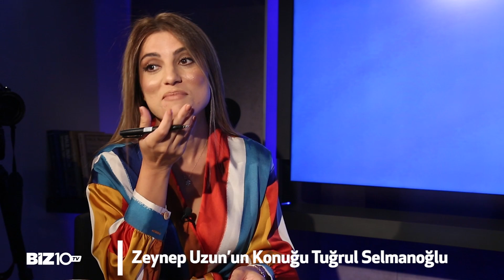'' Atatürk Askeri Bir Dehadır''| Tuğrul Selmanoğlu Biz10TV'de!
Tuğrul Selmanoğlu ile Programımızın detayları şöyle;

Biz sizi nereden tanıyoruz? Ne işle meşgulsünüz? Neler yapıyorsunuz?

Çok fazla sosyal medyayı kullanan bir insan değildim aslında. AK partinin yurtdışı teşkilatında gençlik başkanıyken gençler bana Lozan Anlaşmasının ne olduğunu sormuştu ben de 4 dakikalık bir videoyu whatsap grubunda paylaşmıştım oradan video yürümüş. Bu videodaki anlatma şeklim çok beğenildi. Sade bir Türkçe kullandım. Bu videoların izlenmesi Alman medyasında dikkat çekince beni bir TV Programına davet ettiler bu kanal devletin kanalıydı, burada karşımda 3 Bakan 1 Ortadoğu Uzmanı 1 Gazeteci vardı.

Her fırsatta AK Partiye olan desteğinizi vurguluyorsunuz ama yaptığınız en ufak hata AK Parti hanesine yazılıyor. AK Partiye zarar verdiğinizi düşünüyor musunuz?

Buna dikkat etmeye çalışıyorum. AK Partide biyolojik olarak bir sıfatım yok ama Türkiye'de karşı cenahta çok stresli bir yapı var. Sağ-Sol herkes yapıyor. Bu ortama dikkat etmek gerek zaman zaman çıkışlarımı kullanıyorlar tabi.

AK Partiden eleştiri geliyor mu?
Herhangi bir eleştiri almadım negatif ya da pozitif yönde.

Jaguar olayı nedir?

20 yıldır kendi sektörümde gayet başarılı sayılıyorum bu belki benim 15.Jaguarım, Almanya'da iş yapıyorsanız araba aldığınızda vergiden düşürülüyor bu yüzden ben her yıl değiştiriyorum arabamı.

1923'lerde başladı kutuplaşma bu ülkede. 1950'lerde bir anne çocuğunu yetiştiriyor çocuğu büyüyor askere gidecek o anne onu uğurlamaya gidemiyor baş örtüsünden dolayı. Kutuplaşma hep vardı. Keskin  kutuplaşmalar yaşadı bu ülke.  Ben hümanist bir insanım insanların dini tercihlerine iyimser yaklaşırım saygı duyarım bunu savunan bir insanım.
Şapka kanununu biri bana izah etsin burada bu milletin kültürel kodlarını değiştirmeye çalışma var. Batılılaşmaya çalışılma var.

Bir yayında Atatürk'e ''mülteci'' dediniz, Atatürk'le ilgili ne düşünüyorsunuz?

Mülteci kelimesi hakaret değil bunu hakaret olarak görmek insanlık suçudur. Bu durumda olan insanlara saygısızlıktır. Mülteci tarifi yaparken doğduğu toprak işgal altındadır ve can ve mal kaybından dolayı o ülkeye dönemez, Mustafa Kemal kendisi Selanik'den geliyor. Bu açıklamam çarpıtıldı. Almanya'da Amerika'da kimse başkanı seviyor musunuz diye sormaz ama bizim ülkemizde bu konuda çok ciddi bir gerileme var.

Size Avrupa'da Atatürk'ü soruyorlar mı?

Soruyorlar ne bu Atatürk sevdası diye. Bizde putperest,dogmatik başka bir takıntı var. Bu mantıklı değil. Türkiye'de muhalefet yok. Bundan 20 yıl önce Atatürk Trendi yoktu. Muhalefetin kendine lider olarak alacağı adam yok. Gençlere diyorum Kemal Kılıçdaroğlu'nun ana muhalefet partisi lideri olduğu bir ülkede siz her şey olabilirsiniz.
Benim Atatürk'e saygısızlık yapmam söz konusu olamaz! Atatürk Askeri Bir Dehadır. Bu vatan bizim o da bu vatanın kurucusu.

Sosyal medyayı aktif kullanıyorsunuz. Kutuplaşmada sizin de payınız var mı ?

Tabi ki benim payım vardır ama bu yeni bir kutuplaşma değil. Yarın da olacak dün de vardı. Keşke olmasa.
Nusret Türkiye'nin en değerli markasıdır yurt dışında. Almanya'nın en önemli icraati araba yapmasıdır. Avrupalılar sanayileşiyorlar, biz ne yapıyoruz?

Zeynep Uzun'un hazırlayıp sunduğu '' Herkes İçin Gündem'' her hafta Biz10TV'de sizlerle..

00:00 Başlangıç
00:30 Tuğrul Selmanoğlu Kimdir?
05:10 Paylaşımlarınız AK Pariye Zarar Veriyor mu?
06:50 Jaguar Olayı Nedir?
09:56 Sosyal Medya Kutuplaşmayı Besliyor mu?
14:13 Atatürk'e Neden ''Mülteci'' dedi?
20:30 Size Avrupa'da Atatürk'ü Soruyorlar mı?
29:10 Tuğrul Selmanoğlu Neden Sevilmiyor?
36:00 ''Nusret'' Türkiye'nin En Bilinen Markası

Türkiye'nin yeni medyası Biz10 TV

Biz10 TV ile politikadan spora, medyadan teknolojiye kadar tüm gelişmeleri; tarafsız, yorumsuz ve en hızlı şekilde takip edebilirsiniz.

Sokak röportajları, özel röportajlar, dosya haberler, ajanslardan düşen son dakika ulusal ve yerel haberler, en özel videolar ile Biz10 TV'de!